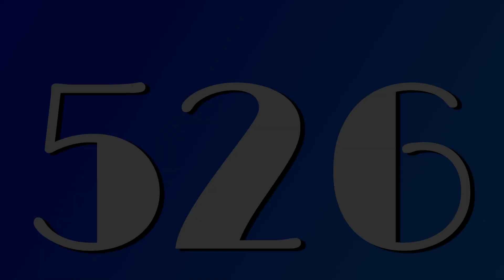526 Years Old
Here's my id if the link didnt work "tiltedbaby_youtube"